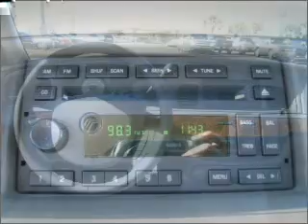2009 Mercury Grand Marquis in Foley, AL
Southern Chevrolet
2255 S Mckenzie St
Foley, AL 36535
2009 Mercury Grand Marquis
Automatic
Mileage:36595